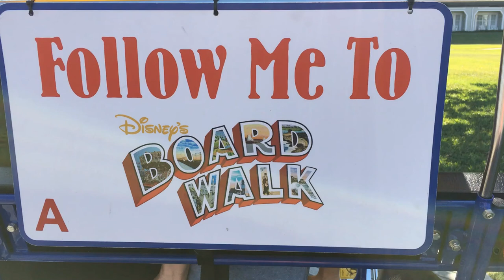Disney Boardwalk Scenery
Experience the timeless charm of Disney’s BoardWalk scenery.